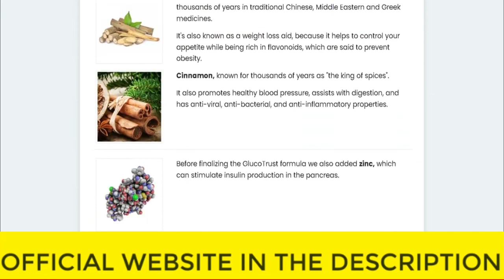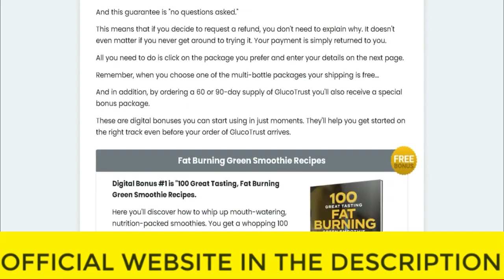⚠️⚠️ GLUCOTRUST REVIEW 2023 (( ⚠️ BEWARE !! ⚠️ )) Purchase Buy Glucotrust weight loss supplement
glucotrust
buy glucotrust
glucotrust buy
purchase glucotrust
glucotrust purchase
glucotrust reviews
glucotrust review
glucotrust supplement
glucotrust weight loss
glucotrust price
glucotrust capsule
glucotrust ingredients
glucotrust complaints
glucotrust pills
glucotrust australia
ingredients of glucotrust
glucotrust works
glucotrust com
blood sugar
does glucotrust it work
glucotrust amazon